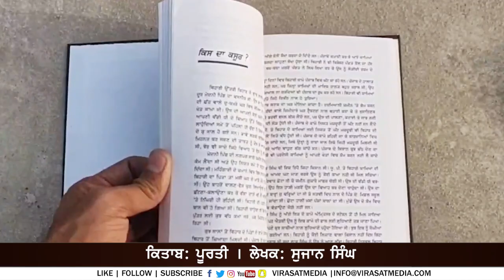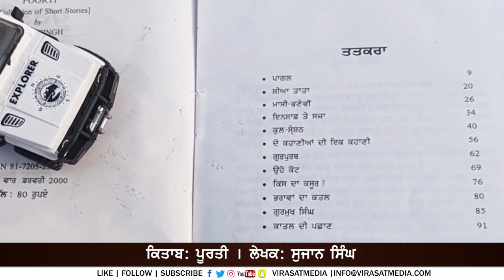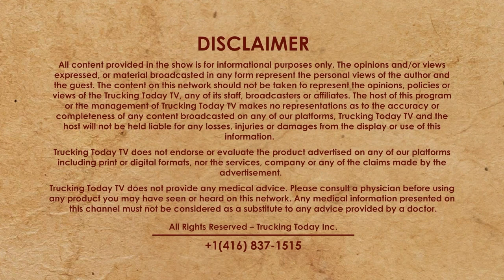Book Review 60 | Poorti | Writer: Sujan Singh | Ikwak Singh | Virasat TV